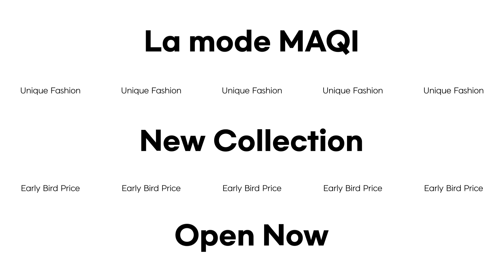New Collection 유니크 패션 신상알림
이번 여름 참을 수 없는 클래식한 귀여움. 마키MAQI와 함께 하세요!